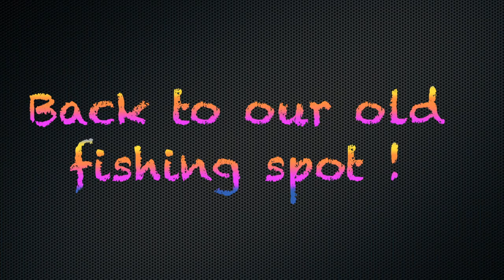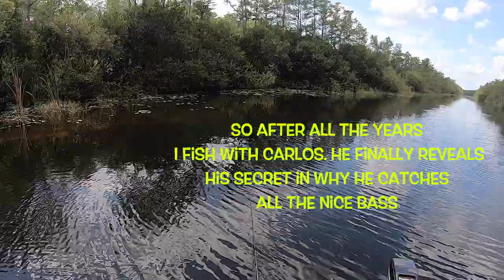Everglades old fishing spot June 12, 2020 Play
Back at our old fishing spot. Had a slow start but, figure out a way
to catch the fish. total catch 80